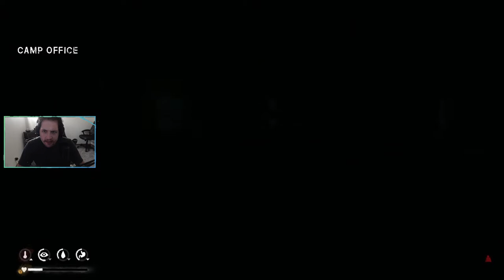The Long Dark | Episode 2 Part 1 | Wolf Attacks, Bear Attacks.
Twitch.tv/loukle